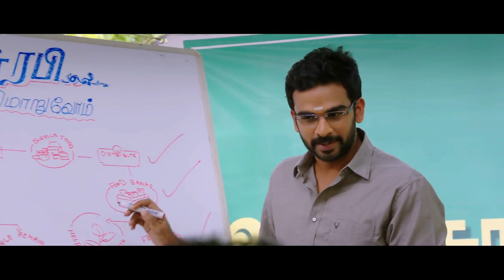Kootathil Oruthan Review | 3 mins Local Review | Cinema720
மனஉளைச்சலில் ரோபோ சங்கர் மக்கள் என்னை புரிந்து கொள்வார்கள்